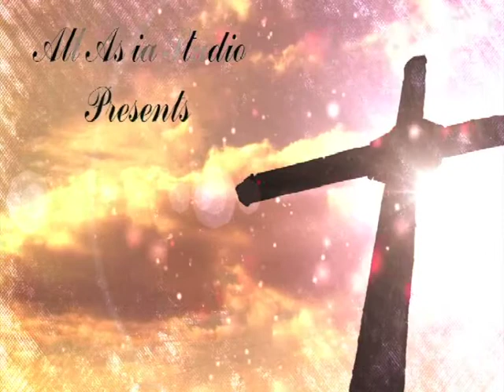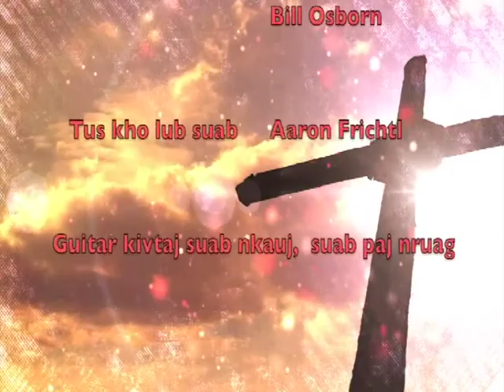Chiv dua tshiab 2 HD 1080p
Chiv dua tshiab 2